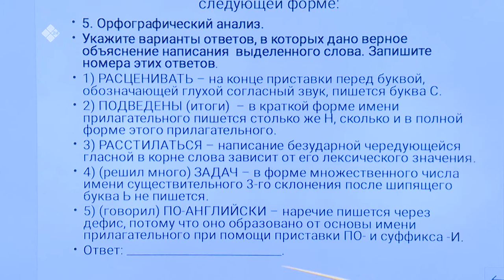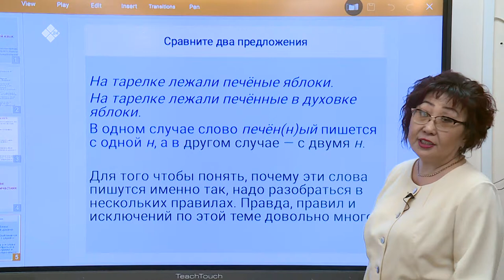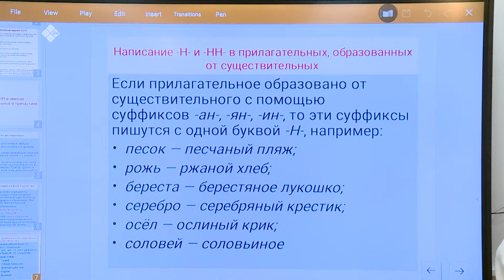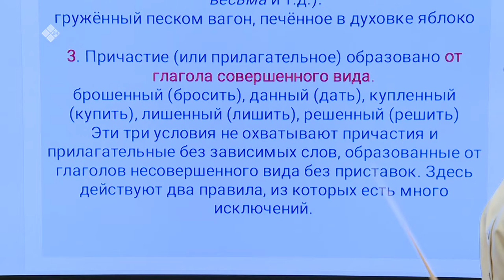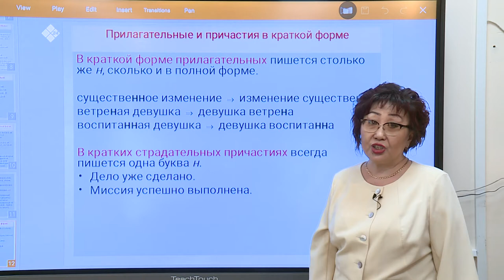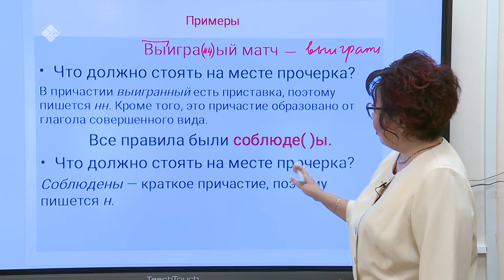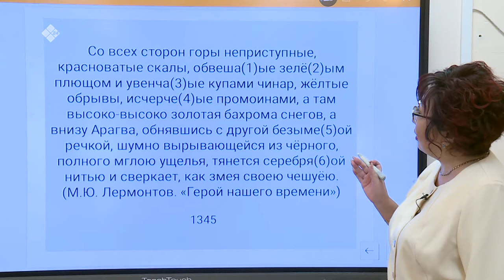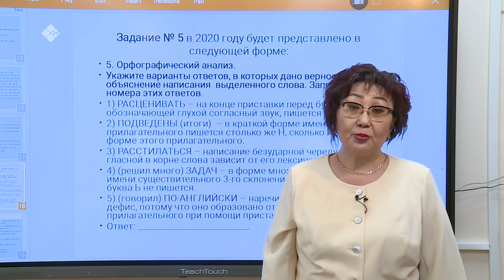Дистанционные уроки на НВК: Русский язык 9 класс – часть 1 (16.04.20)